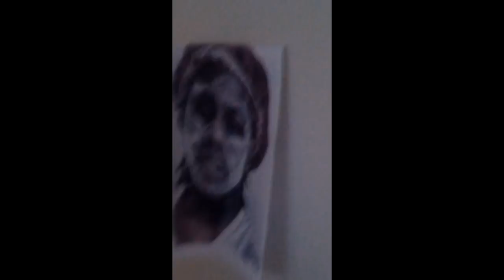My House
memphis cribz